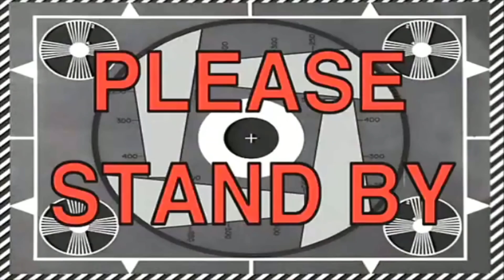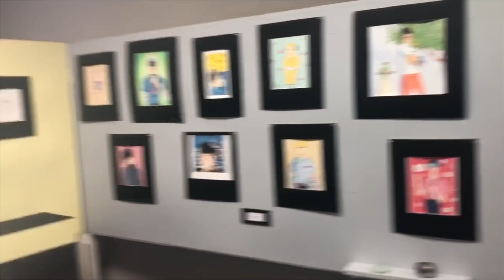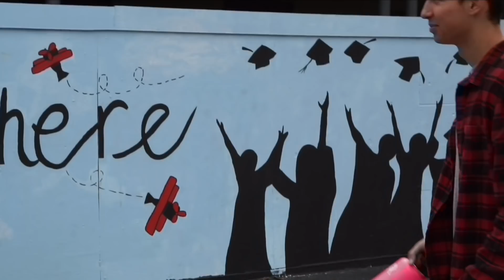VIKING VIDEO BULLETIN 4/10/19